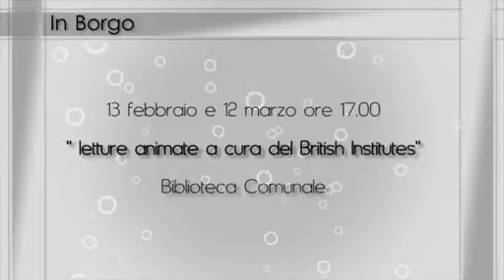IN BORGO - FEBBRAIO 2016